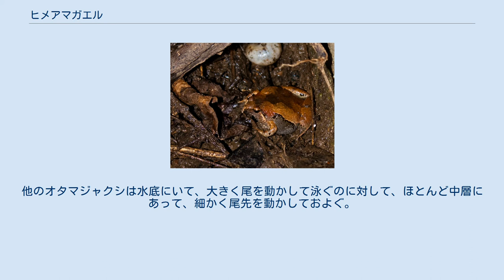ヒメアマガエル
ヒメアマガエル（姫雨蛙、Microhyla okinavensis）は、ヒメアマガエル科ヒメアマガエル属に分類されるカエル。
 トカラ列島（諏訪之瀬島）、多良間島、先島諸島（黒島）に外来種として移入分布する。
 体長2.2-3.2cm。
体形は扁平で、胴体は幅広いのに頭部は小型で、独特の体型をしている。
全身はほぼ褐色で、背面中央に濃い褐色の斑紋がある。
前足は小さく、後肢はよく発達し、跳躍力も強い。
脚の水かきはあまり発達しない。
 以前はM. ornataのシノニムとされていたが、2005年に独立種として分割された。
また、以前はジムグリガエル科とされていた。
 低地から山地にかけての森林、草原などに生息する。
夜行性。
 食性は動物食で、主にアリを食べる。
周年繁殖（主に3-7月）し、1回に270-1200個の水面に浮かぶ卵を産む。
浅い水であればほとんど何でもよく、バケツのたまり水や道路の水たまりにまで見られることがある。
 幼生（オタマジャクシ）は独特で、体は腹背にやや扁平で、目は左右両端にある。
胴体は透明で、内臓が透けて見える。
他のオタマジャクシは水底にいて、大きく尾を動かして泳ぐのに対して、ほとんど中層にあって、細かく尾先を動かしておよぐ。
 ^ a b ヒメアマガエル　国立環境研究所 侵入生物データベース